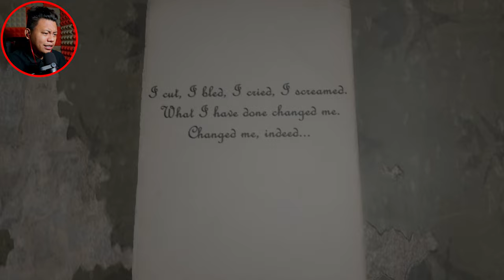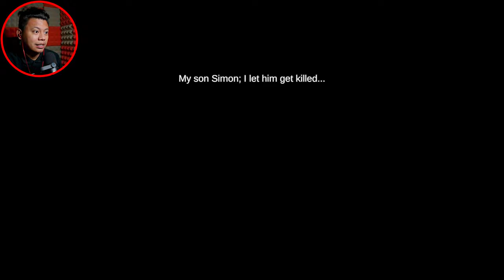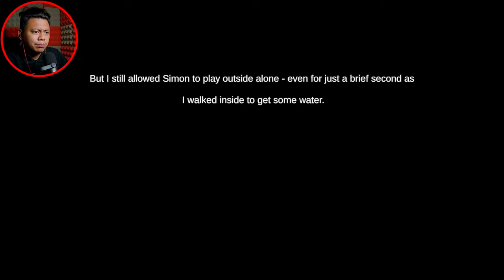Oii "Is Simon there??"... (Malaysia) | Moanzai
▬▬▬PC specs▬▬▬
Case : Segotep Gank 5 White ATX
Monitor : Acer Nitro XV270P 27inch 165Hz
Motherboard : B550M AORUS PRO-P
CPU : AMD Ryzen 7 5800X 32M Cache, up to 4.7 GHz 8Core 16threads
CPU Fan : Cooler Master Hyper 212 Turbo
GPU : Gigabyte GeForce RTX 3060 EAGLE OC 12G
RAM : Kingston HyperX Fury DDR4 2666MHz 8GB x 2
Power Supply : Cooler Master V750 GOLD White Edition 80 PLUS